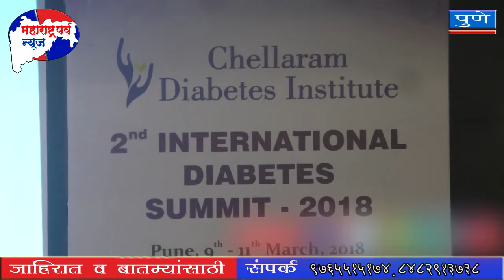पुण्यात ‘आंतरराष्ट्रीय मधुमेह परिषदेचे’ आयोजन